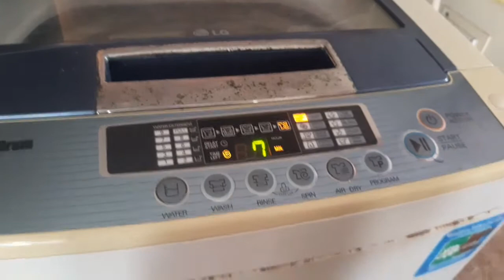Home Creativity with Suchi/आप सब की बात सही लगी इसलिए.../lunch में कद्दू/vlog with recipe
आप सब की बात सही लगी इसलिए .